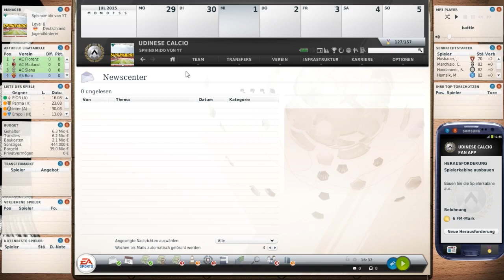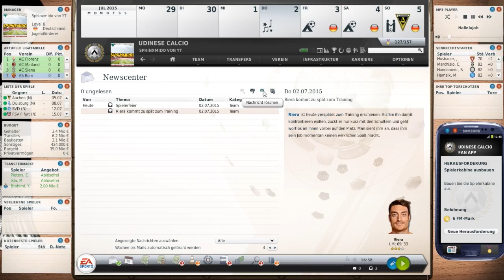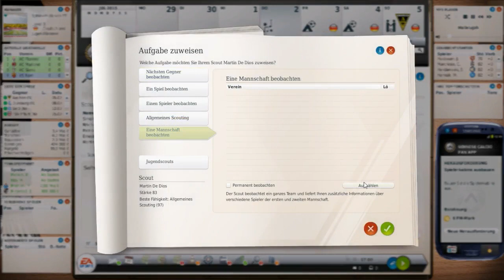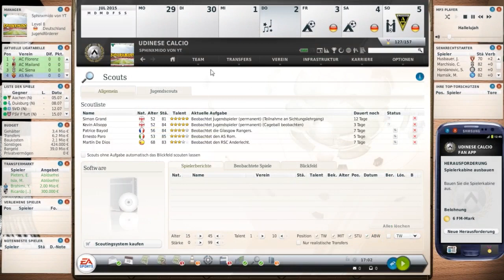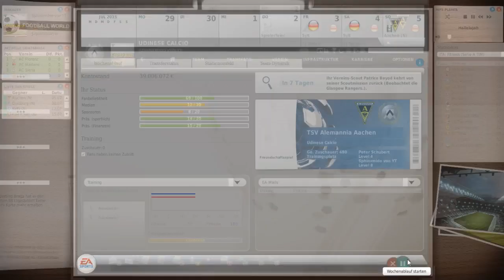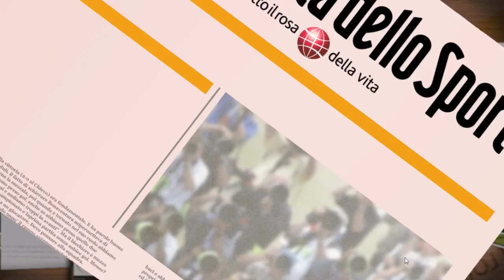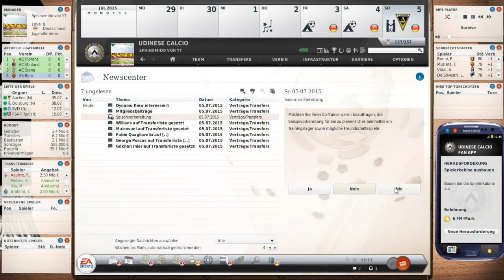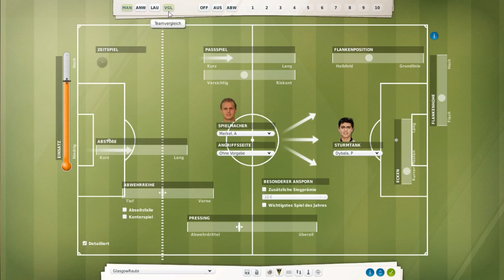Fussball Manager 13 - Let's Play - # 201 - Willkommen bei Udinese Calcio [Saison 4]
Gespielt wird mit der neuen Datenbank für die Saison 2014/2015 von websoccer.ch. Gespielt wird nach drei Saisons bei Glasgow Rangers mit Udinese Calcio aus der Serie A, die in der Vorsaison nur Tabellen 17. wurde. Und meine Aufgabe wird es nun sein, diese Mannschaft wieder an die internationalen Plätze zu führen und sie dorthin bringen wo sie davor waren, wird uns das gelingen ? Das seht ihr in der kommenden Saison

Dein Sphinxmido